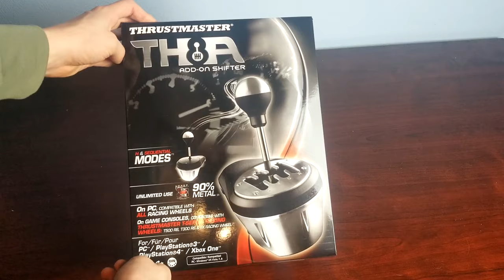Thrustmaster TH8A Shifter Unboxing & Review 2023 + Forza Horizon 5 Gameplay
Today I will unbox, review and show gameplay of Thrustmaster's TH8A Shifter. Enjoy!

Processor : Intel i7 10700k
GPU : RTX 2060 6GB
RAM : 32GB DDR4